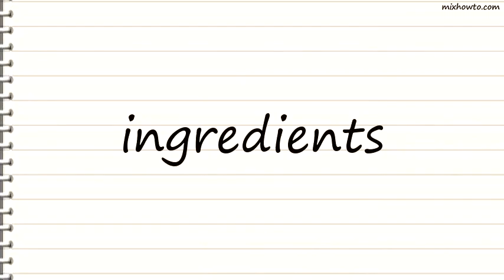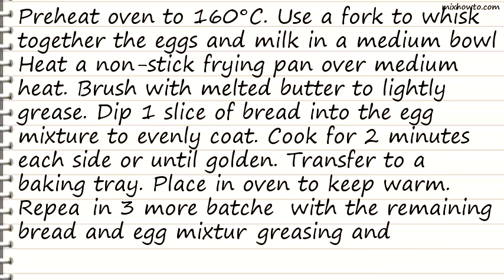Recipe Fruity French toast with strawberries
INGREDIENTS:
-Ingredients (serves 4)
●2 eggs
●80ml (1/3 cup) milk
●Melted butter, to grease
●4 slices raisin bread
●125ml (1/2 cup) thickened cream
●1 tbs icing sugar mixture
●1/2 tsp ground cinnamon
●1 x 250g punnet strawberries, washed
●Espresso coffee, to serve